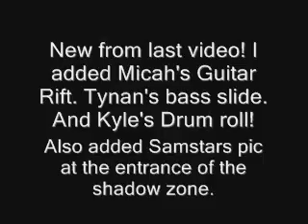The B.O.M. Experience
Complete version of the ride now available! This is one of my favorite videos so far! So pleas watch if you have the time :D